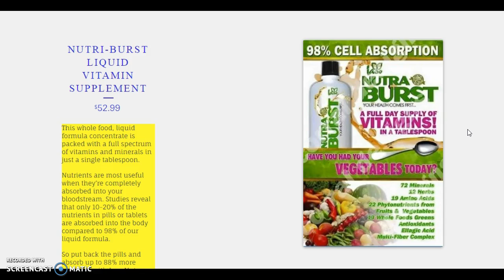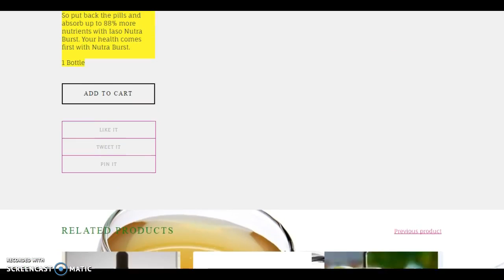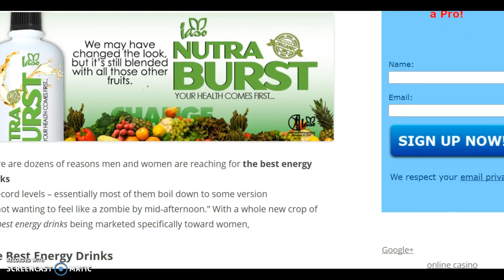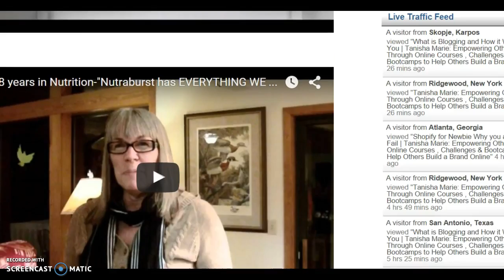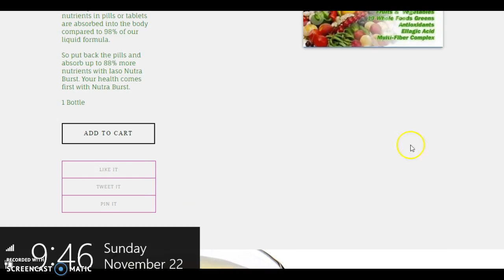Vitamin B12 and Multivitamin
Read more about this liquid vitamin

Follow me on periscope @royaltea

vitamin b12 supplements
b12 vitamin supplement
vitamins b12
vitamin b12 supplement
b12 vitamin
b12 vitamins
vitamin b12
centrum multivitamins
natural multivitamin
multivitamin supplement
multivitamin ingredients
multivitamin supplements
nature made multivitamin
centrum multivitamin
best multivitamins
multivitamins for men
natural multivitamins
multivitamins for women
multivitamins
multivitamin
best multivitamin